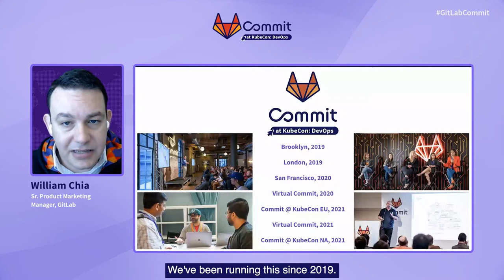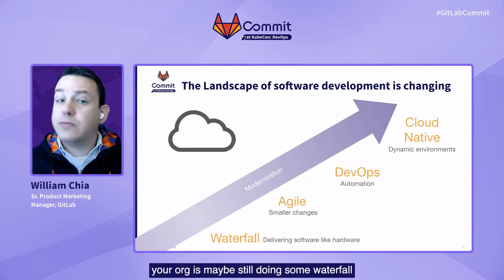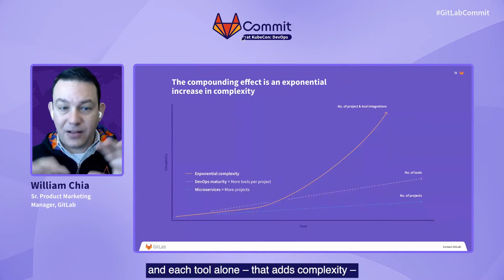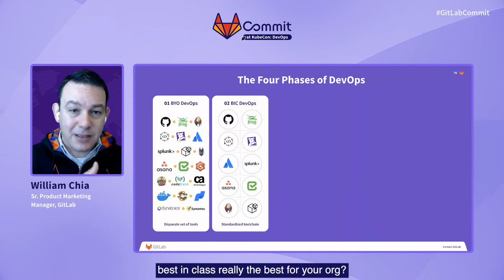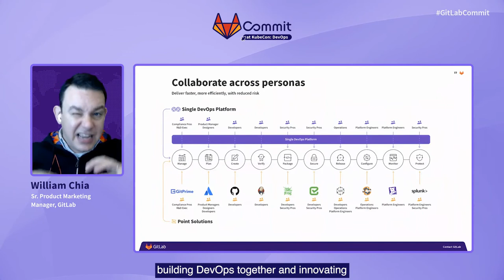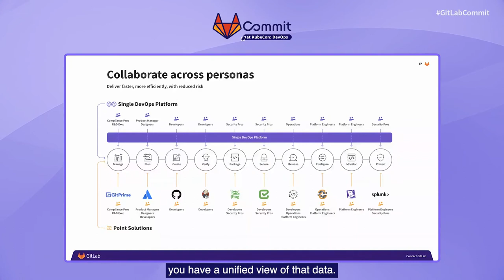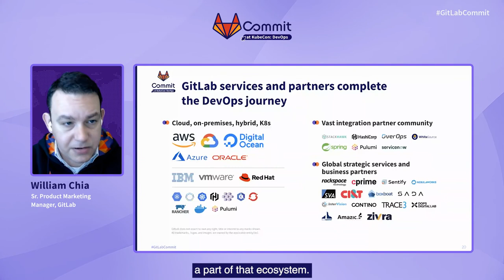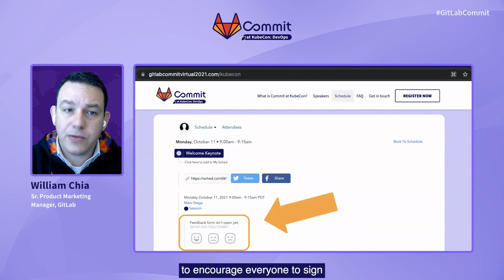Commit at KubeCon: DevOps 2021 - The Next Iteration of DevOps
Speaker: William Chia

What will the next iteration of DevOps look like? At GitLab we’ve seen an evolution taking place in the software industry that’s fueled our product evolution. In this session, William Chia, GitLab’s product marketing lead for Cloud Native, will share how the practice of DevOps has gone through different phases leading up to the adoption of the DevOps platform.